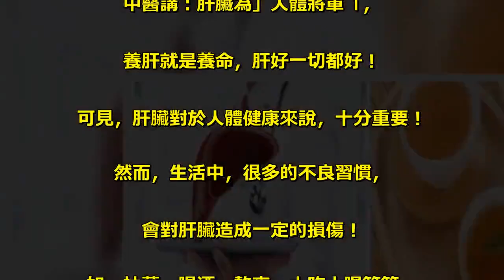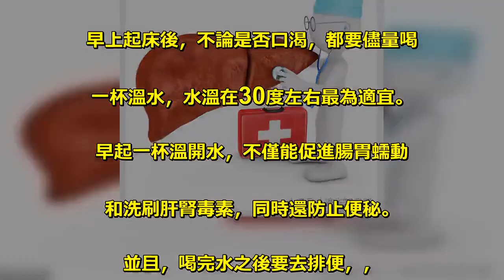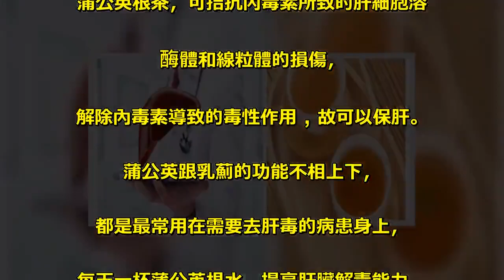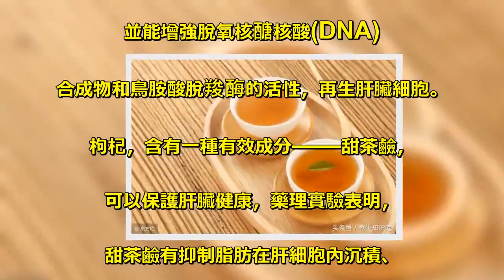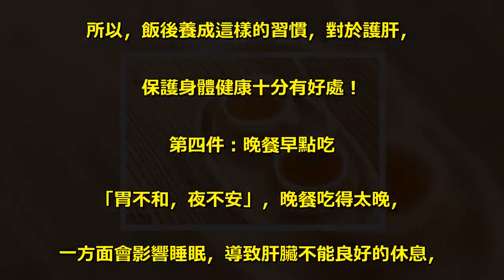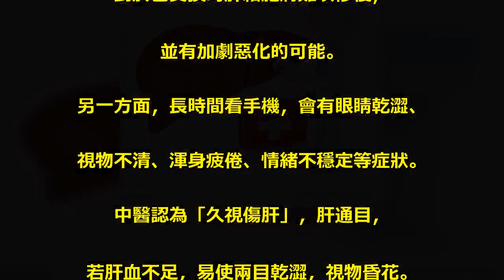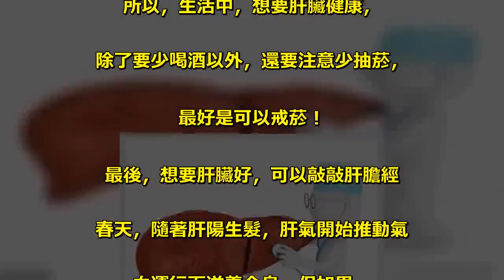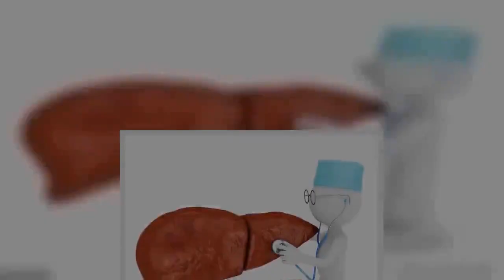肝不好的人，堅持做這6件事，肝會變得越來越好！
中醫講：肝臟為」人體將軍「，. 養肝就是養命，肝好一切都好！ . 可見，肝臟對於人體健康來說，十分重要！ . 然而，生活中，很多的不良習慣，. 會對肝臟造成一定的損傷！ . 如：抽菸、喝酒、熬夜、大吃大喝等等，. 對會對肝臟健康，造成一定的損傷！ . 肝臟一旦受損，那麼必然會引起一系列的. 連鎖反應，身體越來越差，不僅影響生活，. 更加影響工作。 . 那麼，究竟要怎麼做，. 才能讓我們的肝臟越來越好呢？ . 其實，想要一顆好肝臟，就要注意生活. 中的細節，養肝也可以很簡單！ . 想要一顆好肝，下面這六件很簡單事，. 只要照著做，堅持一段時間，你就發現，. 你的肝臟會越來越好的。 . 肝不好的人，堅持做這6件事，會變得越來越好！ . 第一件：早起一杯水，並且及時排便 . 早上起床後，不論是否口渴，都要儘量喝. 一杯溫水，水溫在30度左右最為適宜。 . 早起一杯溫開水，不僅能促進腸胃蠕動. 和洗刷肝腎毒素，同時還防止便秘。 . 並且，喝完水之後要去排便，，. 有利於排除肝臟毒素！ . 專家表明，人在進食後的12小時候，. 食物才會變成大便排出。 . 而早上是排便的最佳時機，每天早上喝. 水後進行排便，可讓肝臟的毒素一起排出。 . 若長時間不排便，大便積聚在腸內，. 會從新被吸收，從而讓肝臟毒素增加和堆積。 . 所以，早起後養成這一個好習慣，. 對於肝臟健康十分有利！ . 第二件：兩餐之間一杯護肝茶 . 肝臟也容易「口渴」，兩餐之間一杯護肝茶，. 一方面，可補充體液，增強血液循環，. 促進新陳代謝，另一方面，. 還有利於消化吸收和排除廢物，. 減少代謝產物和毒素對肝臟的損害。 . 蒲公英根茶，可拮抗內毒素所致的肝細胞溶. 酶體和線粒體的損傷，. 解除內毒素導致的毒性作用 , 故可以保肝。. 蒲公英跟乳薊的功能不相上下，. 都是最常用在需要去肝毒的病患身上，. 每天一杯蒲公英根水，提高肝臟解毒能力，. 護肝排毒，預防肝損傷效果顯著！ . 玉蘭根茶，有很好的保肝作用，. 其可其加速磷脂合成的膽鹼存在，. 因而可加速細胞修復速度，對肝臟細胞有. 明顯的保護作用，特別是化學性或酒精性肝. 損傷保護明顯，並且有助於尿酸的排出，. 適合喝酒者日常泡水護肝！ . 五味子，具有消炎作用，可制止肝臟損傷，. 激活合成代謝過程以促進受損肝細胞的修復，. 並能增強脫氧核醣核酸(DNA). 合成物和鳥胺酸脫羧酶的活性，再生肝臟細胞。 . 枸杞，含有一種有效成分——甜茶鹼，. 可以保護肝臟健康，藥理實驗表明，. 甜茶鹼有抑制脂肪在肝細胞內沉積、. 促進肝細胞再生的作用。 . 第三件：飯後靜坐，閉目10分鐘 . 在一般情況下，飯後的10-30分鐘內要保持靜坐，. 之後在進行其它的活動，才能很好的做好. 養肝護肝，避免肝病的惡化。 . 靜坐的時候，可以閉目養神，. 古人言「養生貴在養神」，經常排除雜. 念、靜養心神、閉目休息，. 是一種調養精神的簡便方法。 . 閉目養神能養陰去燥，特別是飯後閉目20分鐘，. 可護肝消食，飯後更應該閉目養神。 . 所以，飯後養成這樣的習慣，對於護肝，. 保護身體健康十分有好處！ . 第四件：晚餐早點吃 . 「胃不和，夜不安」，晚餐吃得太晚，. 一方面會影響睡眠，導致肝臟不能良好的休息，. 另一方面，還會導致熱量囤積，. 易到此脂肪肝、肥胖等！ . 並且，晚餐要吃一些好消化的食物，. 不要吃辛辣食物，以便減少肝臟負擔，. 保護肝臟夜晚的良好休息！ . 所以，晚餐最好早點吃，其最佳時間應在. 下午六七點，而且最好少吃夜宵。 . 第五件：睡前不玩手機 . 睡前玩手機，相信是很多人每天必做的事情，. 但如果想要肝臟健康，那麼最好改掉這個習慣！ . 一方面，睡前玩手機，很容易導致「一不小心」. 就晚睡了，經常熬夜、晚睡，. 會導致肝臟無法得到良好的休息，. 久而久之容易出現肝膽疾病，. 對於已受損的肝細胞將難以修復，. 並有加劇惡化的可能。 . 另一方面，長時間看手機，會有眼睛乾澀、. 視物不清、渾身疲倦、情緒不穩定等症狀。. 中醫認為「久視傷肝」，肝通目，. 若肝血不足，易使兩目乾澀，視物昏花。 . 因此，睡前一定要改變玩手機的習慣，. 那麼要玩，要請注意時間，一定不要玩的太久！ . 第六件：少煙少酒 . 喝酒傷肝，相信大家都知道，. 所以日常能少喝就少喝，能不喝就不喝，. 最大程度的保證肝臟健康！ . 至於抽菸，千萬不要以為只是傷肺，. 吸菸也會傷肝！ . 吸菸可以加速原發性膽汁肝硬化患者，. 肝纖維化進程。臨床還發現，. 一生中吸菸總量與肝臟炎症有緊密聯繫。 . 吸菸不單加速肝纖維化進程，. 還會加重酒精刺激肝臟，. 引發肝硬化失代償發生，同時，. 與形成肝細胞癌也有關聯。 . 所以，生活中，想要肝臟健康，. 除了要少喝酒以外，還要注意少抽菸，. 最好是可以戒菸！ . 最後，想要肝臟好，可以敲敲肝膽經 . 春天，隨著肝陽生髮，肝氣開始推動氣. 血運行而滋養全身，但如果，. 此時因肝陽生髮太過，或肝氣鬱結而生成肝火，. 則容易損傷肝臟。 . 立春過後，經常敲擊肝經、膽經可以助肝疏泄、. 清肝瀉火，是不錯的保健方法。 . 雙腳與肩同寬，蹲馬步，雙手握空拳，. 從膝關節內上方開始，四拍，敲至腹股溝，. 然後轉至膽經，從環跳穴開始，四拍，. 敲至膝關節外上方，慢慢收回。 . 圖片來源網絡，如有侵權，麻煩聯繫刪除，謝謝！ .